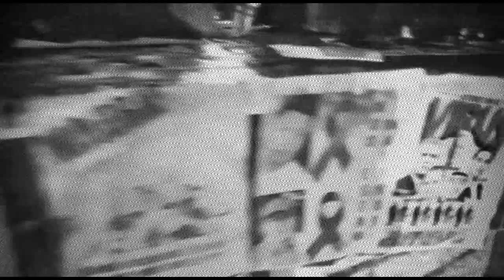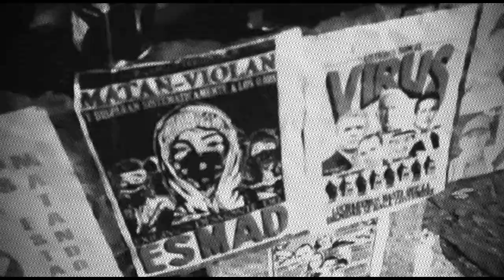DICOTOMÍA | AlenNeshken & NIBoR | (RA RÉCORDS Prod)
Producción, Mezcla y Master: RA Récords
Registros  grabados en 90 BPM
Letras: AlenNeshken & NIBoR